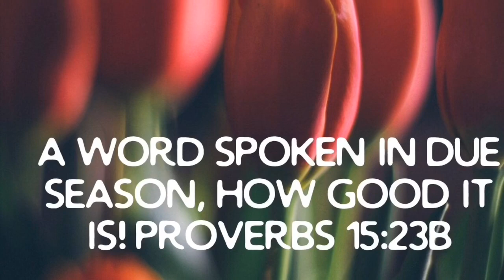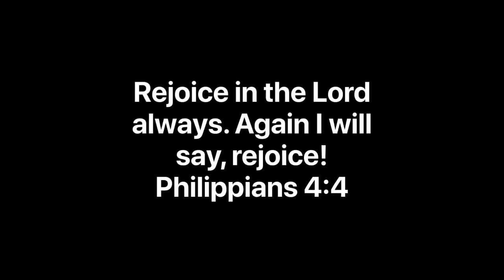A MORE SURE WORD With Pastor Susan! Our Dog Sadie Even Barked Out A Few Amen’s!!!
This is Pastor Susan’s first video for her “Word in Due Season with Pastor Susan”. Our dog Sadie even barked out a couple of Amen’s. Pastor Susan talks about how God’s word is the more sure word of prophecy.

“We have also a more sure word of prophecy; whereunto ye do well that ye take heed, as unto a light that shineth in a dark place, until the day dawn, and the day star arise in your hearts:”

GOT JESUS?

GOT PRAYER REQUESTS?
If you have a prayer request feel free to send one to us either from our website or in the Got Prayer Requests Group on our Ministry Facebook Page; and of course, you could also Tweet us a prayer request as well. Blessings and Maranatha!